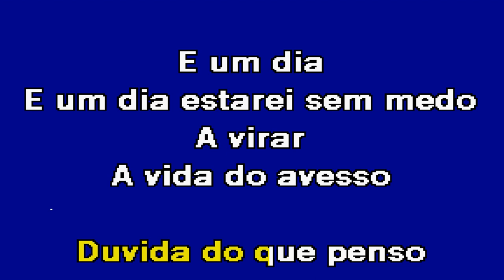DUVIDAM GNTK Karaoke